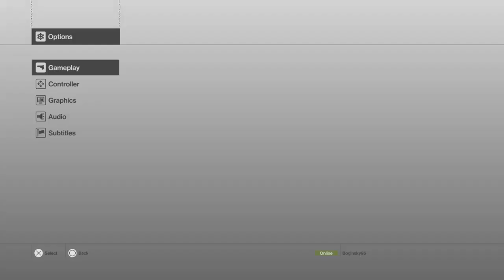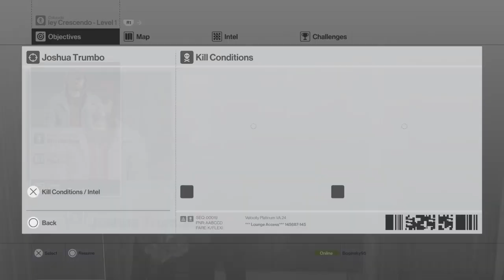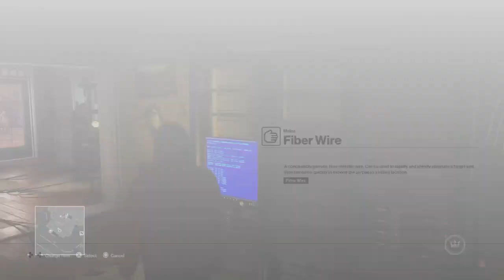Tyler perrys Going to Africa